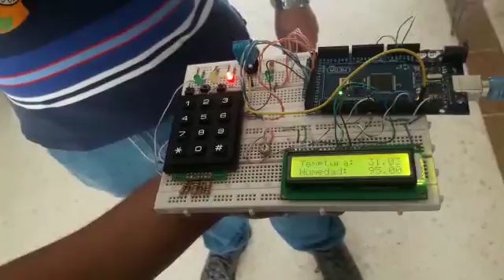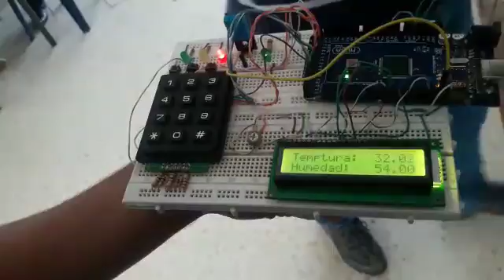SENSOR DE TEMPERATURA Y HUMEDAD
PRACTICA DE LABORATORIO UNAD CEAD PALMIRA
sensor de humedad y temperatura programado por arduino